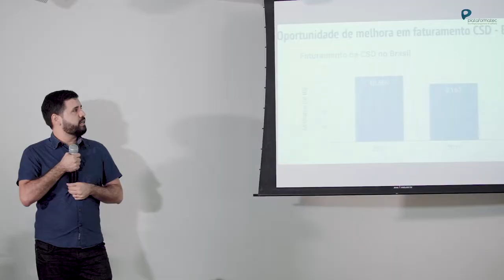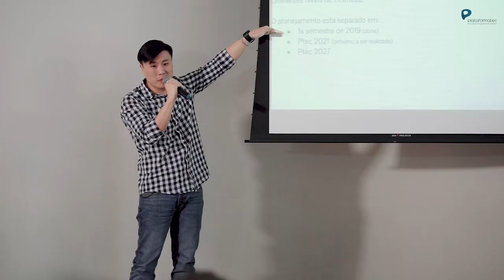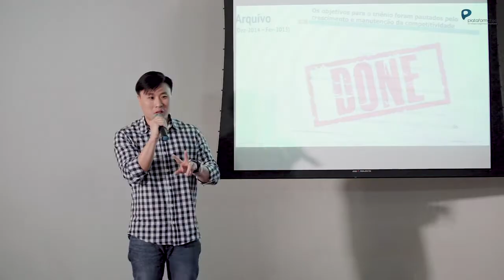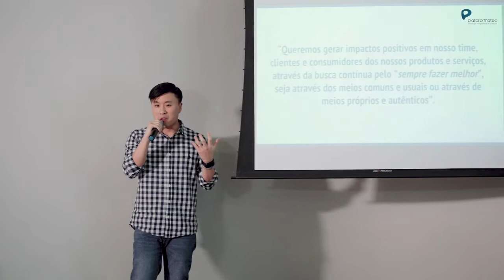Plataformatec - Review 2018 e Kick-start 2019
Quer saber mais sobre a Plataformatec?

Veja o vídeo com os highlights do nosso último trimestre com a Review Q4 e o Kick-start de 2019, realizados no dia 01 de Fevereiro de 2019.